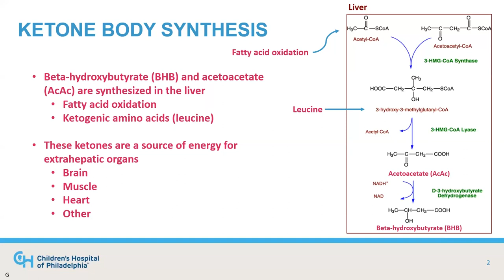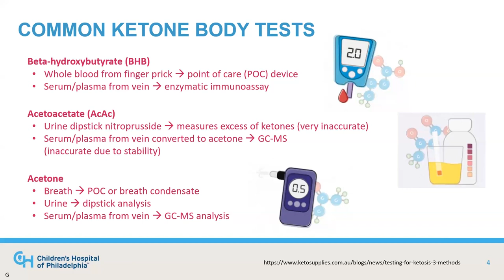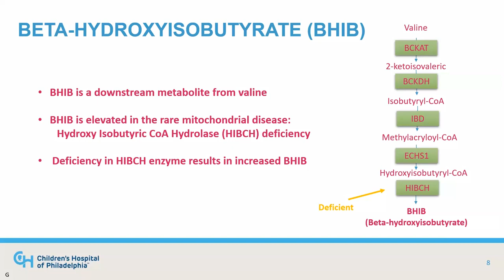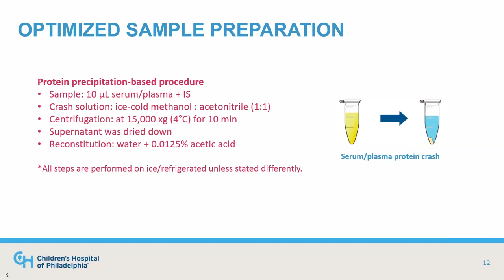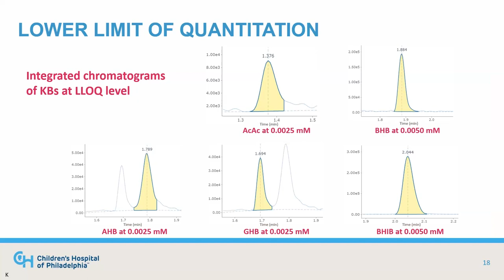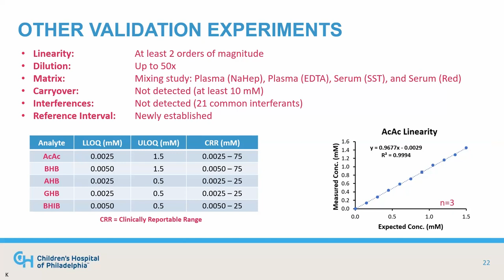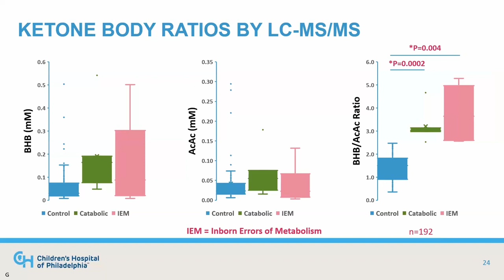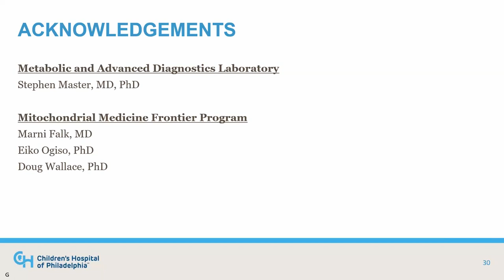Webinar | MSACL Connect Webinar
On-Demand: A New Chapter for Mitochondrial Testing: LC-MS/MS based Ketone Body Panel